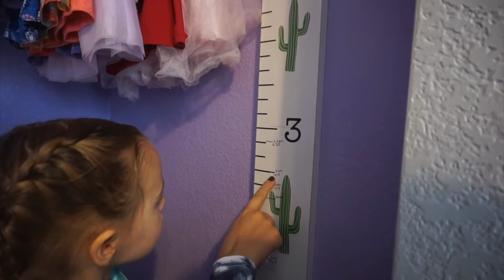Halloween 2020!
We celebrate Halloween by dressing up the girls and having a pumpkin hunt. Riley gets her first tattoo and her birthday present from Grandma. Maple is the cutest frog ever.

In this vlog Maple is 14 months and Riley is 3 years old.